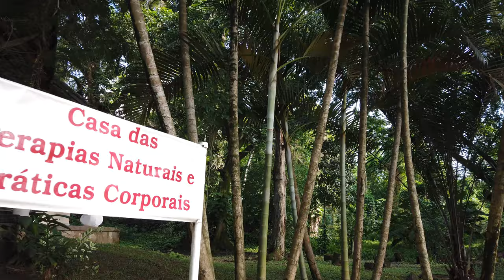Passeio pelo HMRPS, 4K, Parte 8 DJI 0203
Passeio no Hospital de Curicica, onde trabalhei 38 anos e fui muito feliz, ajudei muita gente e aprendi muito. Ainda em direção ao Centro de Referências. Passarinhos e Jardim com mata Atlântica.